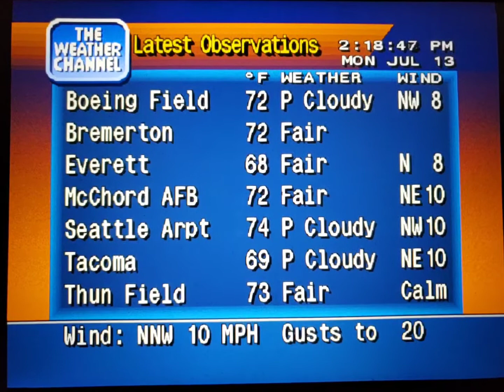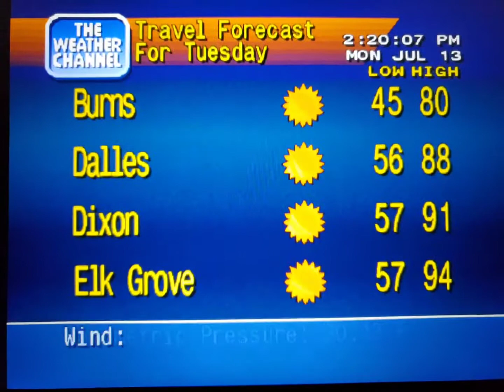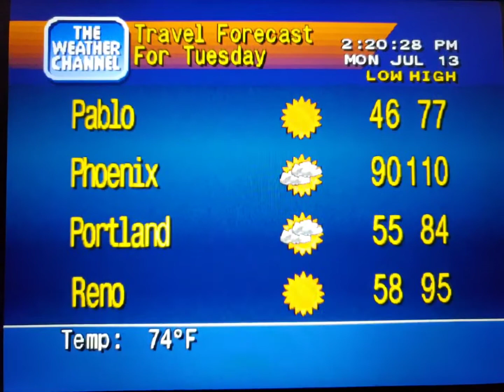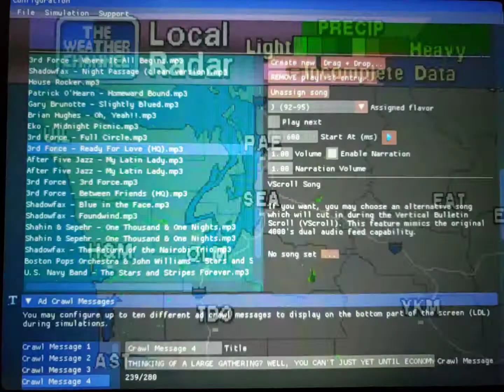WeatherStar 4000 Simulator July 13, 2020 part 7(2)